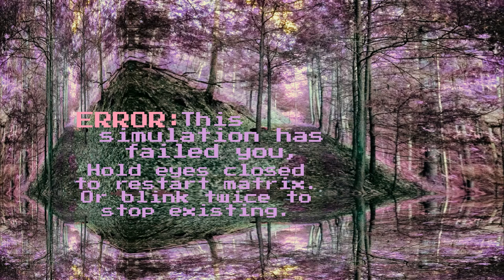J-Lee ~ Dream Fog🥀 (Prod. Born Hero)